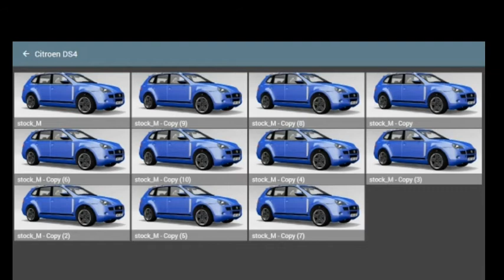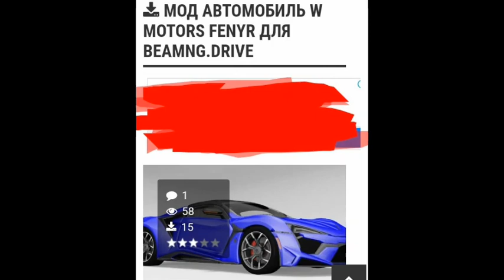КОРОБОЧНЫЕ МОДЫ МОДСГЕЙМИНГА...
ЧТО ЖЕ ПРОИЗОШЛО С САЙТОМ???